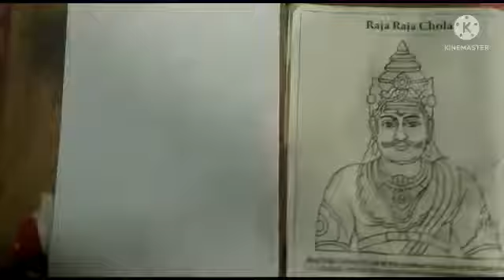raja raja chola drawing